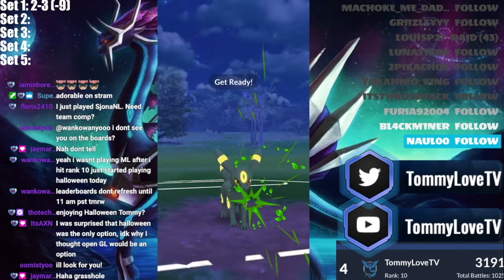Halloween Cup Twitch Highlights #12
A brand new format and I've done zero research going in. This team was doing pretty well until the very end. However, someone copied my team and managed to hit rank 10 today!

Orzero Steps Counter for hatching eggs, candies and distance. Great for best buddy ribbon
Portable affordable charger
Sync wire iPhone charger for the portable charger
Pokemon Go Gotcha